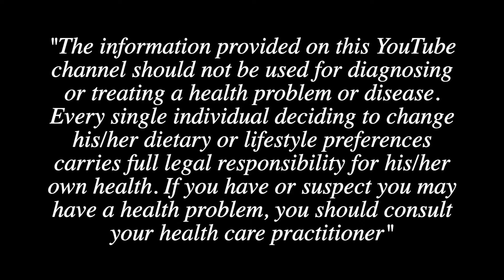Day 3: 100% What I eat in a day!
100% Being transparent on what I eat! This is how you heal your UC. By eating plant foods especially fruit. You will have no urgency issues or any problems with digestive once your body has healed!

Instagram Stories: @highcarbvegans